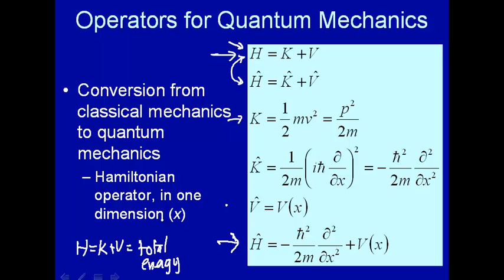Operators for quantum mechanics